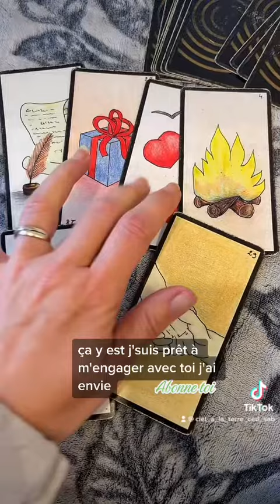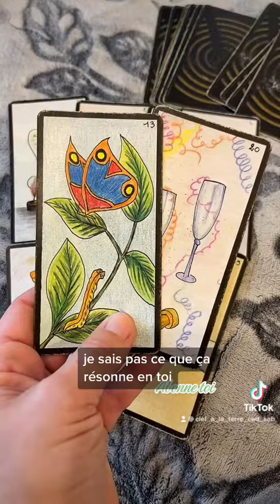Le tirage que tu attend